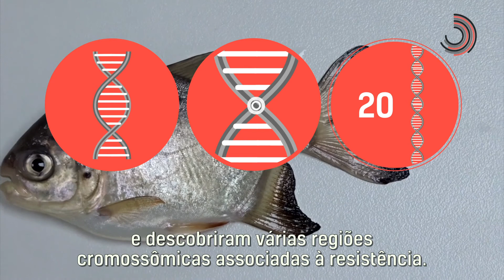Ciência SP | Primeira linhagem de pacu geneticamente selecionada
Um grupo liderado por pesquisadores da Unesp e apoiado pela FAPESP desenvolveu, pela primeira vez na América do Sul, uma linhagem de peixe resistente à bactéria Aeromonas hydrophila, que causa prejuízos a piscicultores de todo o mundo.

A infecção pela bactéria provoca septicemia hemorrágica, cujos sintomas são nadadeiras avermelhadas, lesões na pele e perda de sangue, frequentemente seguidos de morte em algumas horas.

Os pesquisadores fizeram uma análise genômica de populações submetidas à infecção pela bactéria e descobriram várias regiões cromossômicas associadas à resistência. Foram encontrados pelo menos 38 genes relacionados com a defesa imune ao patógeno.